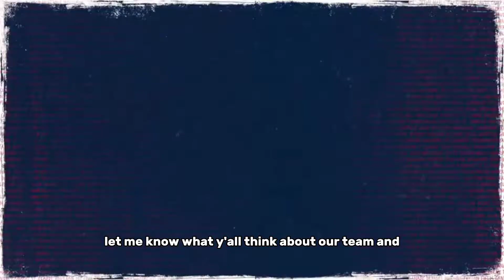New Orleans Pelicans Defense Practice